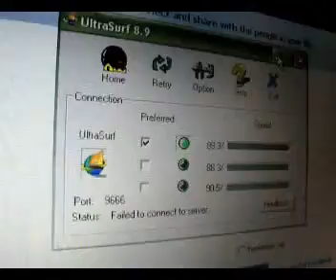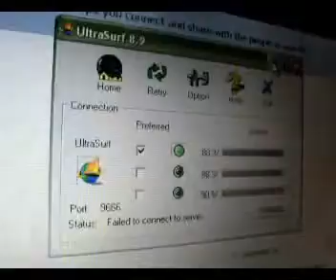Observer in Tehran lifts the lid on Web censorship